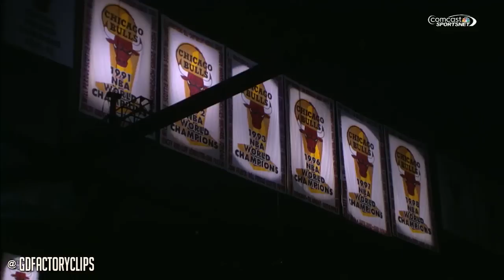Derrick Rose IS BACK, Full Highlights vs Wizards (2014.10.06) - 11 Pts, Vintage Rose!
Rose, working his way back from two major knee injuries that limited him to 10 games the previous two seasons, had 11 points in 14 first-half minutes for the Bulls. He did not play in the second half.